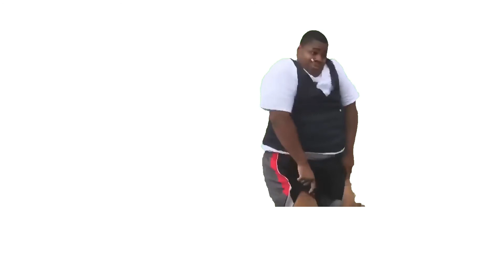[FREE] Playboi Carti Type Beat 2018 - "THOTTY"